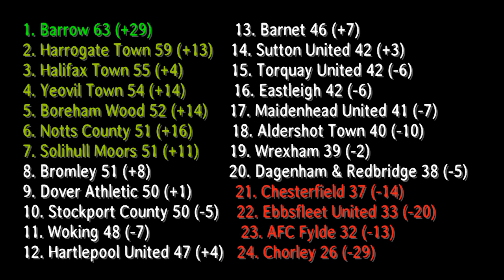Notts County vs Woking - Not a day for decision making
Vlog of Notts County vs Woking from Meadow Lane

Notts - McDonnell, Brindley, Rawlinson, Bird, Kelly-Evans, Roberts, Rose, O'Brien, Boldewijn, Wootton, Dennis
Subs - Kean, Bagan, Crawford, Osborne, Shields

Woking - Ross, Cook, Diarra, Gerring, Casey, Tarpey, Ferdinand, Kretzschmar, Dempsey, Loza, Wall
Subs - Howes, Donnellan, Poku, Hodges, Neufville